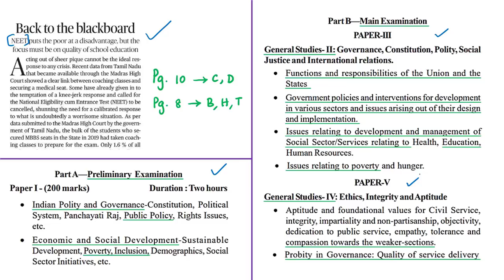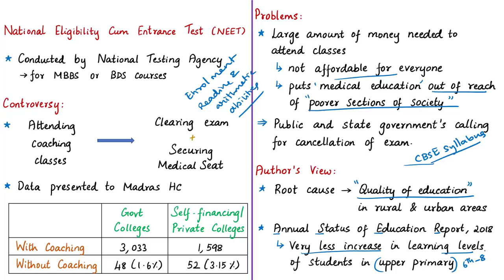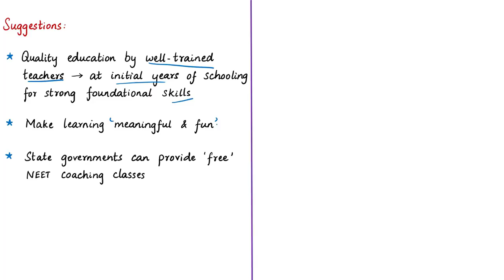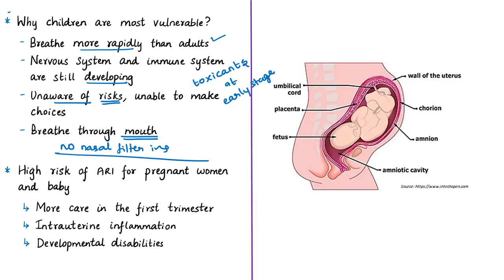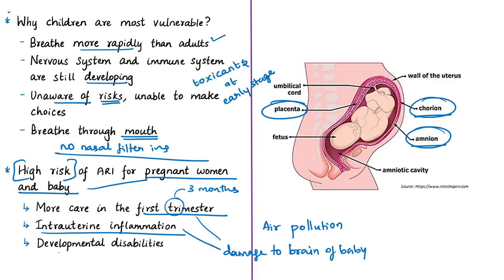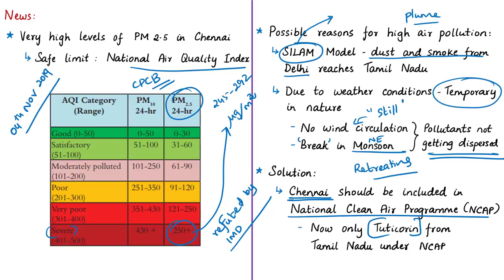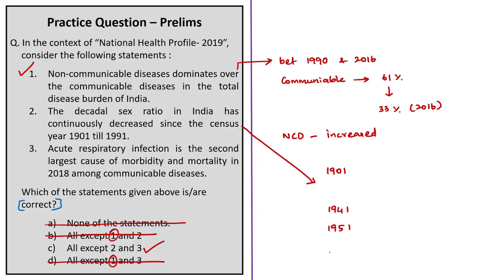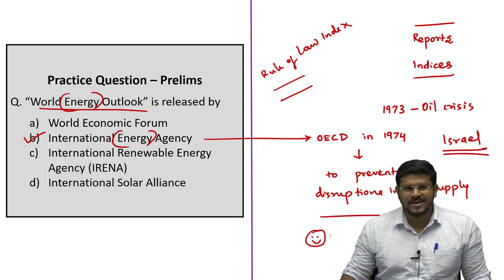The Hindu News Analysis | 06th November 2019 | Daily Current Affairs - UPSC Mains - Prelims 2020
Handwritten Notes convenient for printing:
Time Stamping of news articles:
1. Back to the blackboard (Editorial) – 0:22
2. Indian lungs under extreme stress – 11:09
3. Economic slowdown may lighten India’s carbon Burden – 18:53
4. Activists call for city’s inclusion in National Clean Air Programme – 24:25
5. Practice cum Revision – MCQs – 30:56

Important topics such as NEET AcuteRespiratoryInfection CarbonBrief InternationalEnergyAgency GreenPeace NationalCleanAirProgramme TrendInCarbonEmissionsIndia are vividly discussed in UPSC Civil Services Exam Perspective in this video, with a special Practice cum Revision session in the end.

Link for 04th November, 2019 Analysis on the System for Integrated modelling of Atmospheric composition -